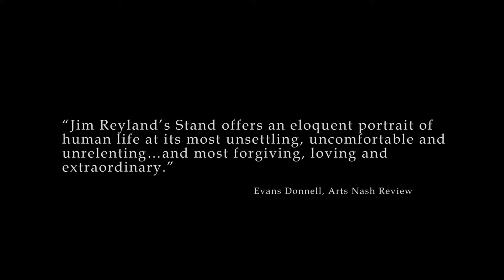The STAND Trailer with reviews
Please go to writersstage.com to find out more about THE STAND PROJECT to fight homelessness and addiction in America.